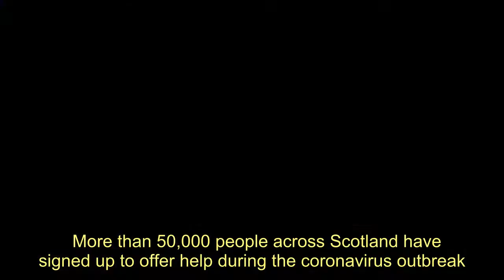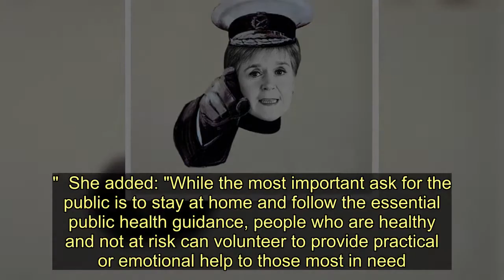Over 50,000 Scots sign up to volunteer help to communities hit by pandemic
More than 50,000 people across Scotland have signed up to offer help during the coronavirus outbreak.    The Scottish Government launched its Scotland Cares volunteer recruitment campaign on Monday.   The number of people registering to volunteer topped 21,000 on the first day.  As of 8.30am on Saturday, the number of people signing up was 50,330.     The Scotland Cares drive, launched on Monday morning, is being co-ordinated by the British Red Cross to help those in need during the Covid-19 pandemic.   Social Security and Older People Secretary Shirley-Anne Somerville said: "The response to the Scotland Cares campaign has been outstanding and I want to thank each and every person who has signed up to volunteer during the coronavirus outbreak.  "Your support at this critical time is invaluable and will make a huge difference over the coming weeks and months."  She added: "While the most important ask for the public is to stay at home and follow the essential public health guidance, people who are healthy and not at risk can volunteer to provide practical or emotional help to those most in need.    "Those who can and want to volunteer can find information about how to help on the Ready Scotland website."   Over 50,000 Scots sign up to volunteer help to communities hit by pandemic
Coronavirus